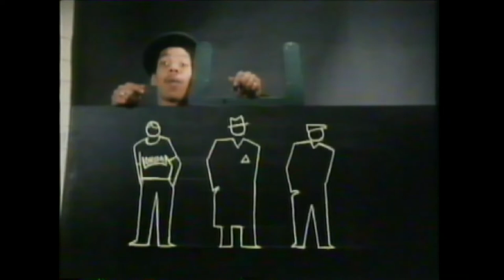Smiley Culture Interview Mid-80's